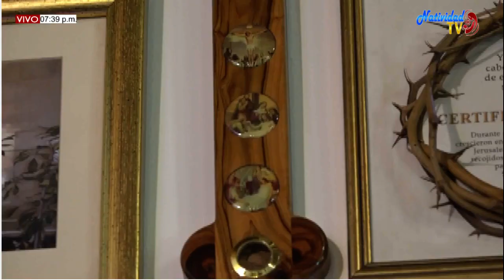1er DÍA NOVENA EN HONOR A LOS ARCÁNGELES